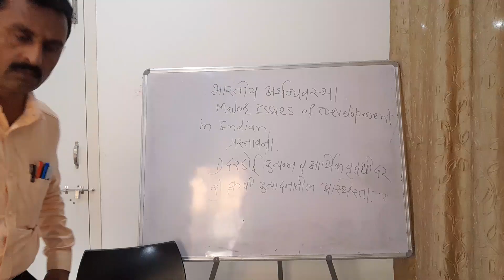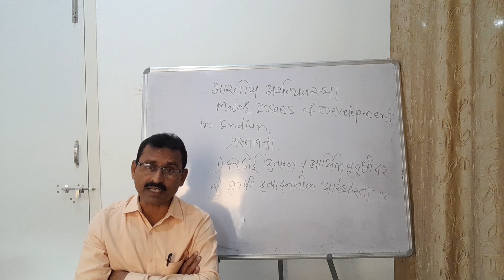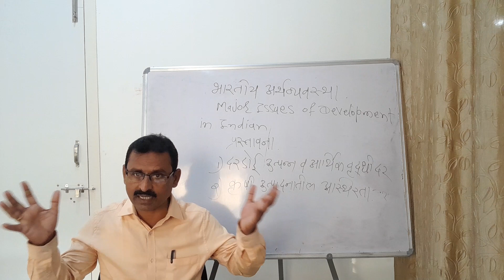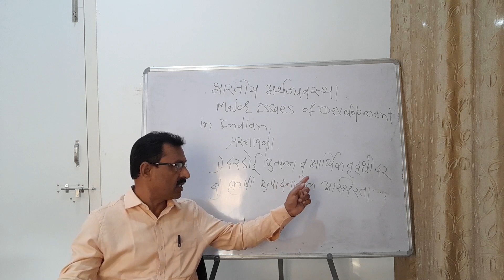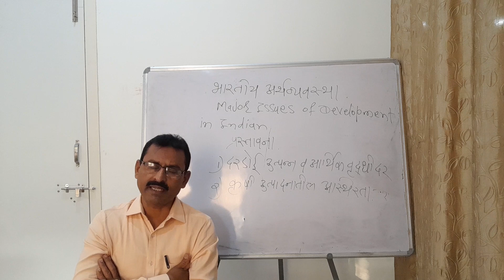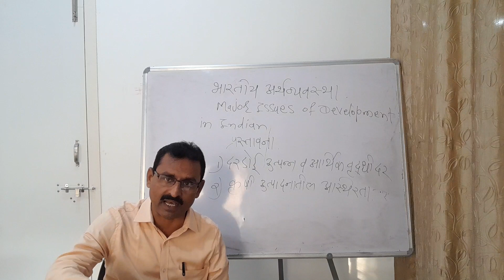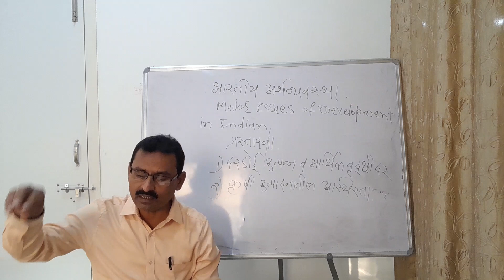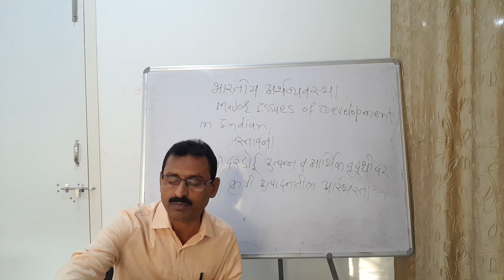BASY II SEM, MAJOR ISSUES OF DEVELOPMENT IN INDIA, PROF. GANESH GAWANDE